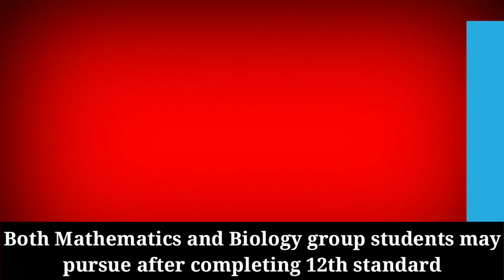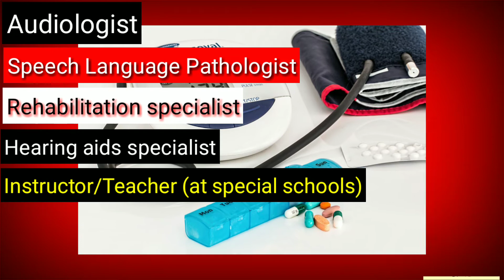BASLP career, job,eligibility admission all about bachelor of audiology and speech languagePathology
Is BASLP course have more scope in India?
What about the age limit of Baslp course?

What is the course fee for it in india
Is there a job scope in india
HOW can we apply for baslp course?
Is BASLP a good course?!

All information about BASLP:
BASLP course consists of two main subjects- Audiology and Speech Language Pathology.
BASLP stands for Bachelor of Audiology and Speech Language Pathology. This professional course is also known by the name of Bachelor of Audiology and Speech Language Therapy. It is a 4 years long undergraduate level professional course that Science stream students (both Mathematics and Biology group students) may pursue after completing 12th standard. In this article, you will be reading about BASLP course details, syllabus, eligibility criteria, admission process, career scope and job profiles available.

Common job profiles available in front of graduates are-

Audiologist

Speech Language Pathologist

Rehabilitation specialist

Hearing aids marketer

Hearing aids specialist

Instructor/Teacher (at special schools)

Some well known employers/places where graduates may find job after completing BASLP course are-

Government and Private Hospitals (departments like Neurology, Paediatrics and ENT)

Rehabilitation Clinics

Special Schools for Children suffering from hearing and speech disorders

NGOs

Hearing aids and implants manufacturing companies